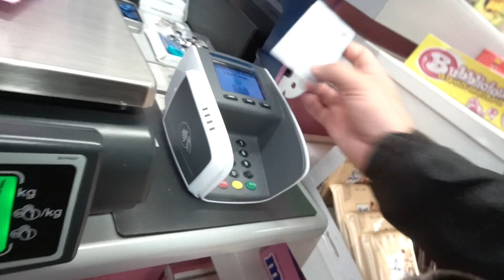HJERNEDØD STÆRK BURGER!!!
NY VIDEO HVER ANDEN DAG KL 15.00.

Sony a6300
Koolertron Steadicam 40cm.
Final Cut Pro
Lightroom.
Fender Stratocaster 97’ laze sensor pick'

Klikkekort-ordning 10 klip (10 lektioner) 1750,- du sparer 250,-